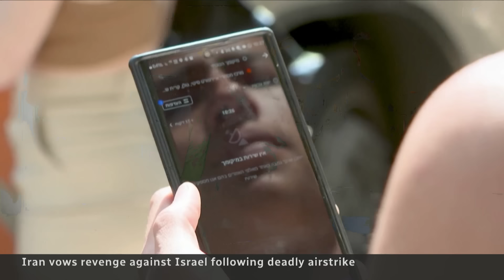Israel braces for possible Iran revenge attack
Iran has vowed revenge against Israel for allegedly killing seven Revolutionary Guard members — including two top generals. Israelis are now bracing for a response that could escalate into full-blown war.